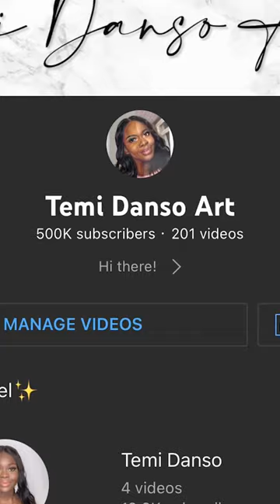What art supplies would you like to see me try next year?